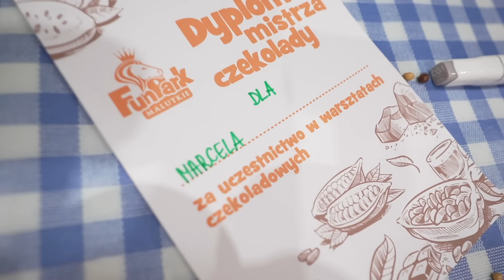CZY TO BĘDĄ MOJE NAJGORSZE URODZINY EVER ? 8 URODZINY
SIEMA
Urodziny odbyły się w FUNPAR MALUTKIE koło Radomska